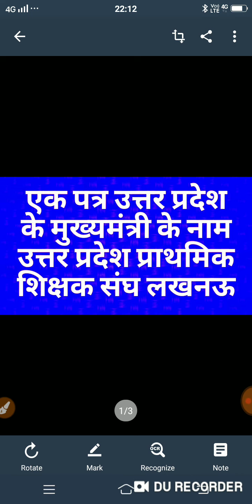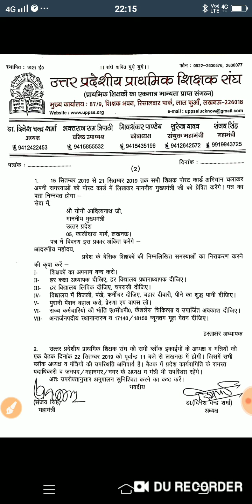एक पोस्टकार्ड उत्तर प्रदेश के माननीय मुख्यमंत्री के नाम